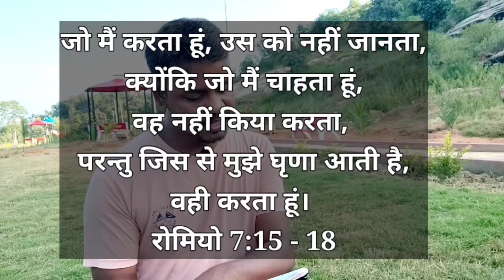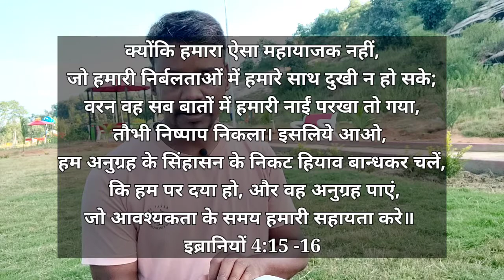पाप से बाहर ऐसे निकले || बुरी आदतों में संघर्ष || Struggling in secret sin || Message by John Tirkey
क्या आप किसी पाप को छोड़ नहीं पा रहे हो? पाप से बाहर ऐसे निकले || बुरी आदतों में संघर्ष || Struggling in secret sin || Message by John Tirkey || Lifehta

About Video - हम प्रभु यीशु मसीह में आने के बाद कई बुरी आदतों को छोड़ने का कोशिश करते हैं। कुछ बुरी आदतों को तो हम आसानी से छोड़ देते हैं लेकिन कुछ को हम छोड़ नहीं पाते हैं। हम उन पापों में फंसे संघर्ष करते रहते हैं। छोड़ना तो चाहते हैं लेकिन छोड़ नहीं पाते हैं। खुद को दोषी महसूस करते हुए जीते हैं। आज का यह संदेश ऐसे ही विश्वासियों का उत्साह बढ़ाने के लिए है। देखे और आशिषित होइए।
हेलो दोस्तों! हमलोग जवानों को एक ऐसी जिंदगी से रू-ब-रू कराते हैं जो खूबसूरत है। बहुत लोग आशिषित हुए। हम प्रभु यीशु मसीह का चेला बनने में सहायता साप्ताहिक बाईबल अध्ययन, काउंसलिंग, कई तरह का ट्रेनिंग और वीडियो के माध्यम से करते हैं। आप भी हमारे साथ जुड़ सकते हो।

आपकी समस्याओं से संबंधित कई लेख और फ्री बाईबल कोर्स के लिए इस वेबसाइट लिंक में क्लिक करे।

📗 प्रतिदिन बाईबल पढ़ने का तरीका सीखे 🔰
"कॉफी पर मुलाकात यीशु के साथ"
Kindle eBook

The opinion shared in this video is Life HTA's evangelical opinion. This opinion we have shared is no way the official position of the church where we are member of nor organizations with whom we have close association.

🗣️ Our Resource Person 👤

👤 Ashu Masih Alex (Works at Scripture Union. BA & BD Theology)

👤 Raju Daniel (Works at Nav Jivan Seva Mandal, BA & MDiv Theology)

👤 John Tirkey (Works at Union of Evangelical Students of India, BA, Basic Christian Theology)
For any suggestions and complaints contact - Priscilla John